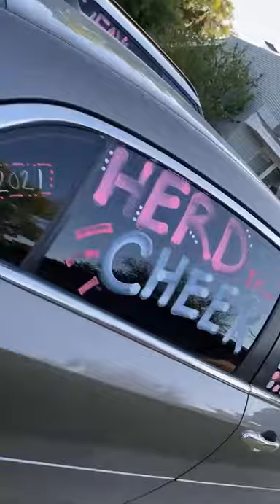A Tribute to Miss Syd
Dorothy Sydloski was an icon and a treasure at Hereford High School for the past 49 years. We will all miss her greatly.